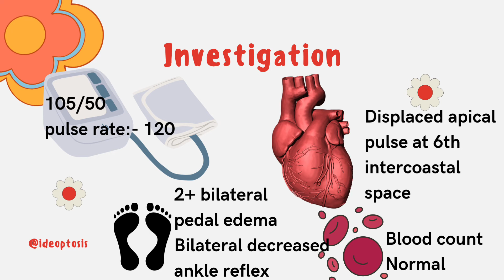Biochemistry Kleenek Question 2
Greetings!!
Comment down your answers
Those who Don't know me, I am Ravneet, third year MBBS student from Lady Hardinge Medical College, New Delhi